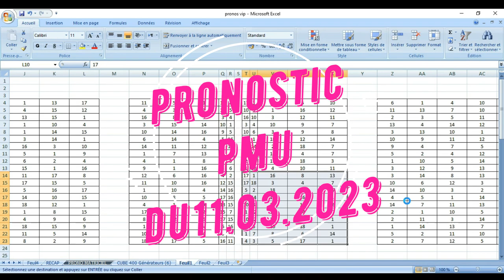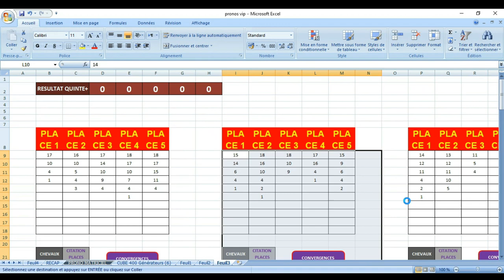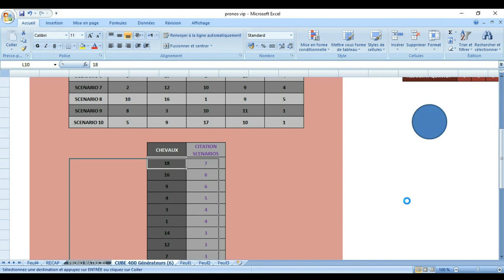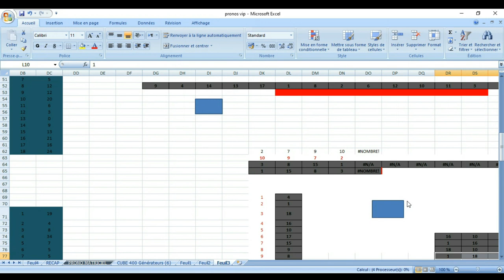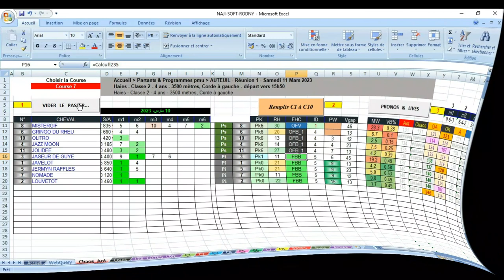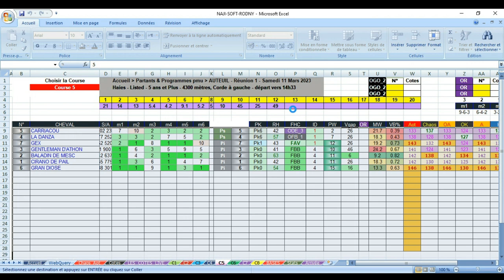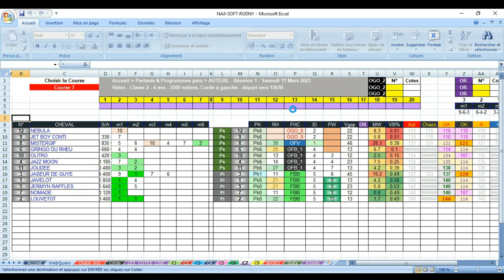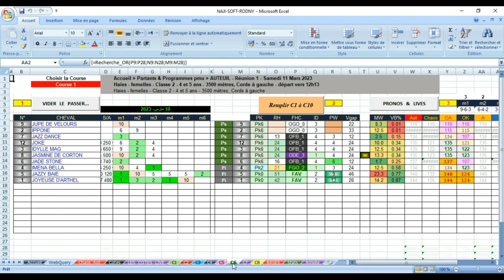pronostic Prix de Saint-Martialdu 11 03 2023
Pronstic

SAMEDI 11 MARS. AUTEUIL. Steeple-Chase. Handicap pour chevaux âgés de 5 ans et plus. Références : + 7 et + 9. Distance : 4400 mètres. Corde à gauche.

Le 18 INVITE DE MARQUE

Ses dernières sorties de 2022 et sa première tentative de 2023 nous ont beaucoup plu ! Certes, il est très rare de voir le plus gros numéro s'imposer dans un steeple d'Auteuil mais cette statistique peut être démentie aujourd'hui !

Le 5 ECHO DE CHAMPDOUX

A l’image de beaucoup de ses adversaires du jour, il va effectuer sa rentrée à l’occasion de ce quinté mais notons qu’il a déjà bien couru sur sa fraicheur… A suivre de très